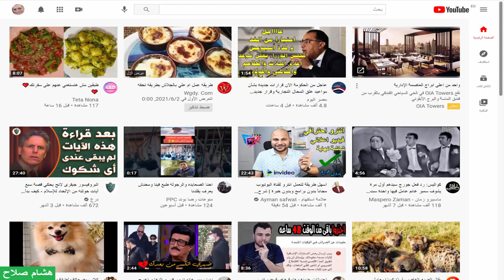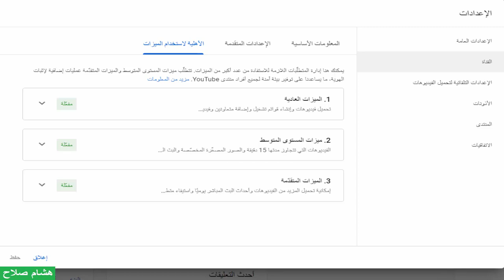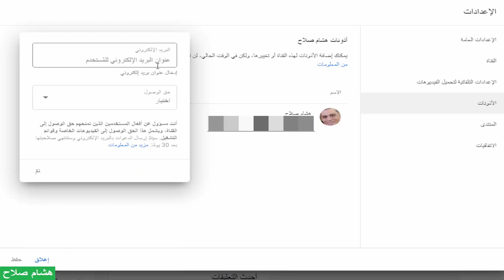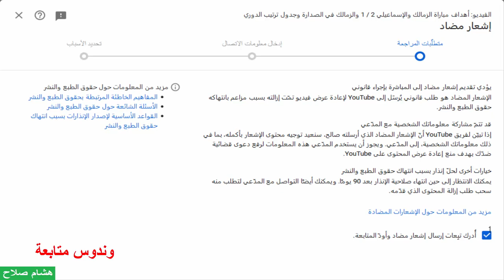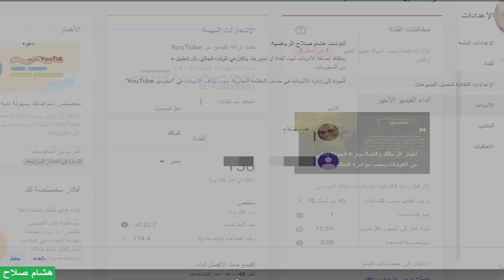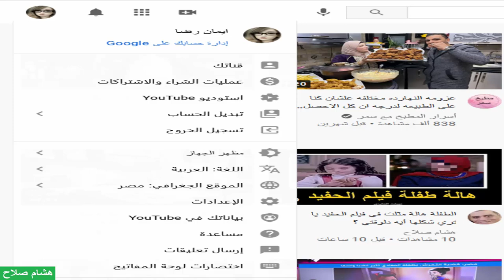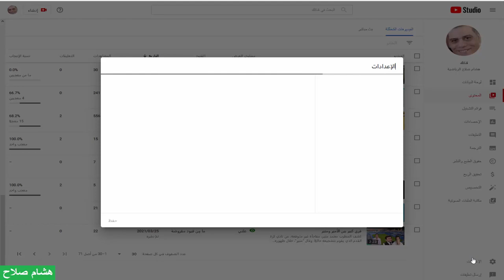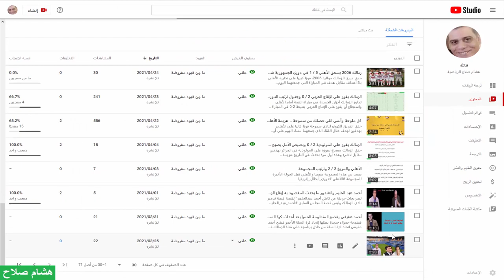طريقة عمل مدير لقناة اليوتيوب لحل مشاكل القناة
أحيانا نعمل مدير للقناة ويكون شخص محل ثقة حيث تكون له كافة الصلاحيات لمعالجة مشاكل القناة ويستطيع عمل كل التعديلات للقناة وحل جميع المشاكل ويعمل كل شئ حيث له صلاحيات كاملة فيما عدا أمكانية حذف القناة